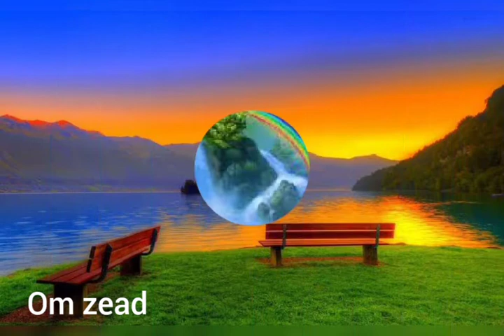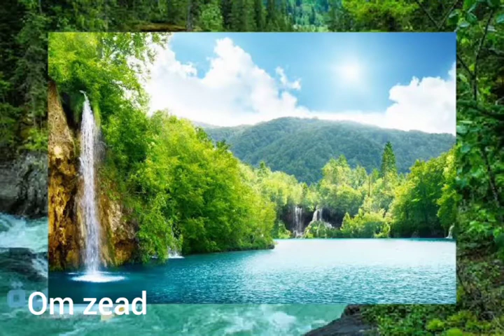أروع المناظر_الطبيعية فى العالم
اشتراك_لايك_بنحبكم Natural views # अप्राकृतिक विचार # अप्राकृतिक विचार